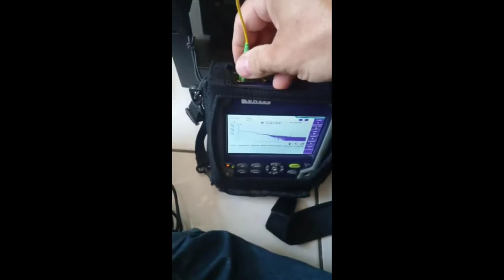Como limpar conector de cordão optico ou conector direto de fibra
Uma dica simples de como realizar corretamente a limpeza do conector de fibra ou do cordão optico assegurando qualidade na conexão de leitura no OTDR ou então no modulo GBIC/OLT ou ainda na ONU do cliente, removendo perda de sinal por sujeira no conector.